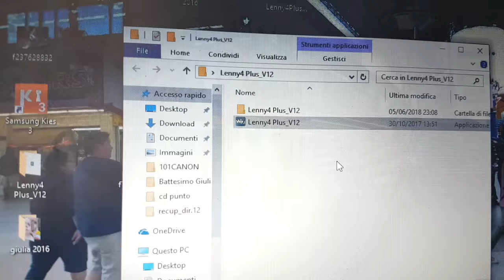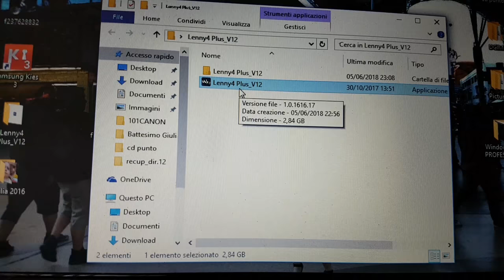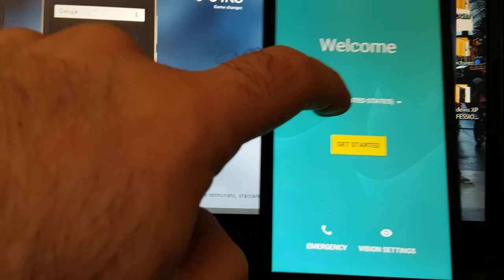Come ripristinare il sistema operativo su smartphone Wiko